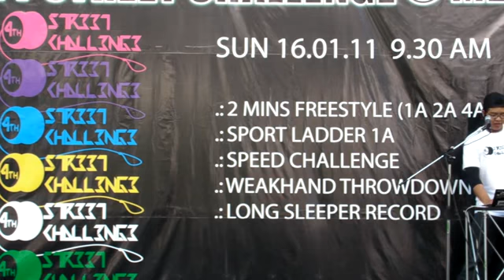STC4th 1A 13th ภคินัย วัฒนวรรณกิจ ไมค์